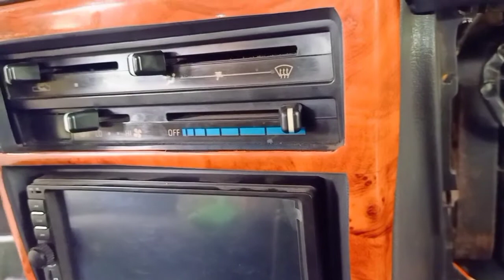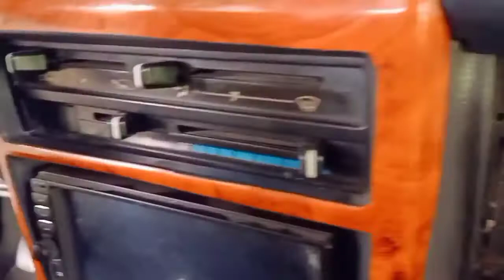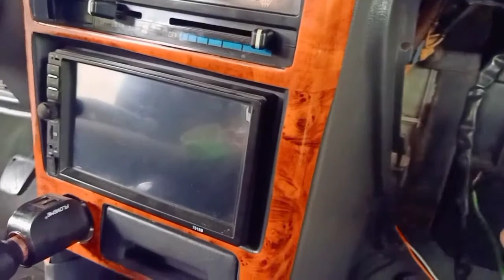CAR AIRCON COMMON PROBLEM // Diagnose and Diy Tips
Aircon common problem
Diagnosing the Aircon problem and Diy Tips.
DIY tips on how to prevent further damage in car aircon  system
Aircon system
idle up
evaporator aircon diaphragm
resistor block
aircon relay, fuse
aircon breaker
thermostat
evaporator compressor/ magnetic clutch
Auxiliary fan
condenser
aircon blower
Receiver dryer
expansion valve